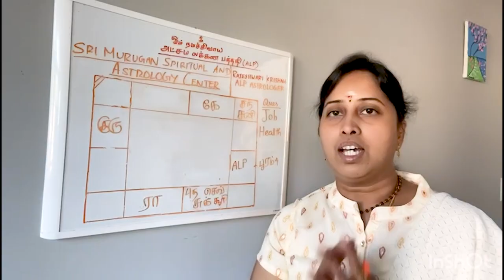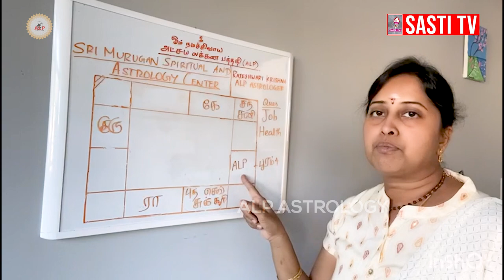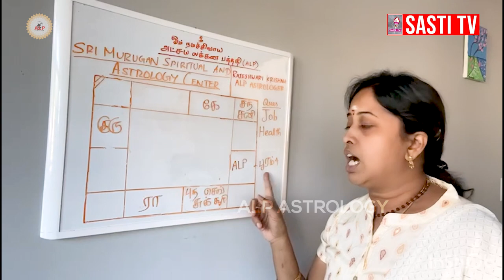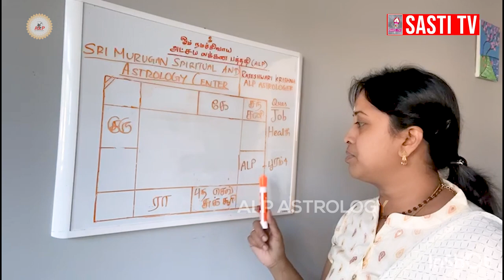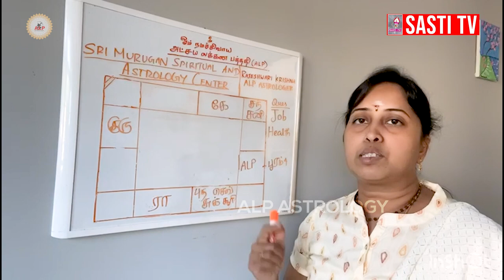இழந்த வேலையை திரும்பப் பெறும் காலம் எப்போது | ALP ASTROLOGY